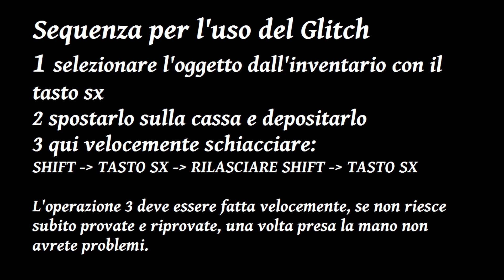7 DAYS TO DIE [ITA] DUPLICATION GLITCH ! Come DUPLICARE gli oggetti nell'alpha 13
In questo video vi mostrerò un Glitch (non cheat come dico nel video) che permette di duplicare gli oggetti nel gioco dandovi cosi la possibilità di raddoppiare qualsiasi oggitto nel passaggio da cassa ad inventario.
IL MIO VIDEO è SOLO A SCOPO INFORMATIVO, NON VOGLIO IN ALCUN MODO ISTIGARE LA GENTE AD USARE GLITCH O TRUCCHI.
NON MI ASSUMO LA RESPONSABILITà SE USANDO TALE GLITCH SARETE BANNATI, AVENDOVI ANCHE AVVISATI NEL VIDEO, DEL RISCHIO CHE POTETE CORRERE NELL' UTILIZZARE TALE GLITCH.
RIPETO IL MIO VIDEO è SOLO A SCOPO INFORMATIVO!